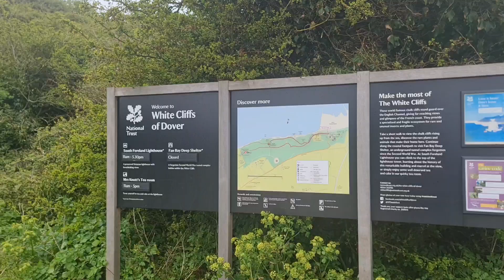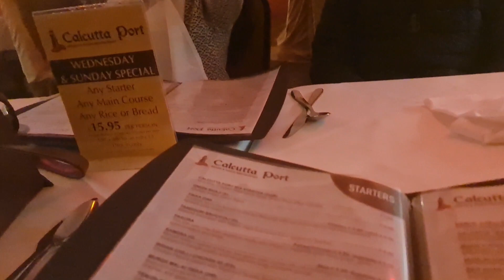Eid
ঈদের ঘুরাঘুরি || Eid tour 2024